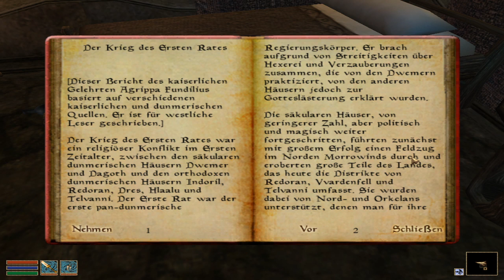Morrowind(GOTY)- Pilgerreise + Money!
Ich hatte eigennntlich... was vor ^^...
Eine Pilger-Quest... bisschen am rum Dieb-en und... irgendwas mit Nekromantie XD
Am Ende... nach einen riesen Gemetzel, gehts wieder nur ums Geld ... fehlt nur noch ein Händler...
der ganz viel Geld hat.